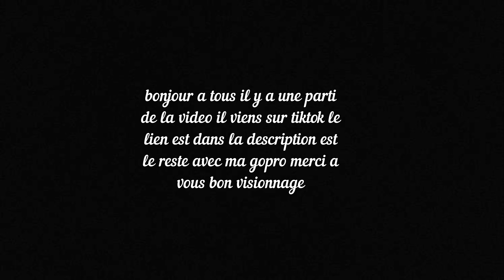RALLY A BRAINE-LE-COMTE A HAUTE SENNE 18 JUIN 2023